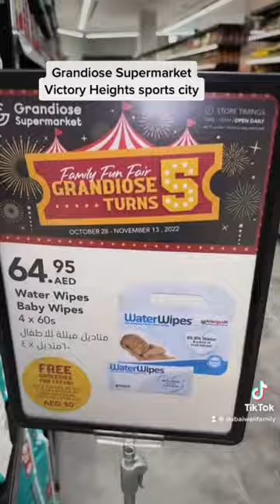Diaper Le Lo Saste Wale !!